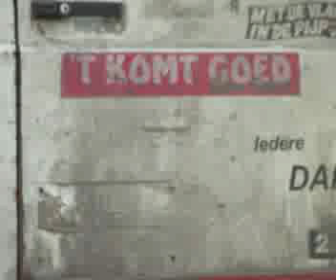Onderweg naar de karpaten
De rit van Kolumyya naar de karpaten